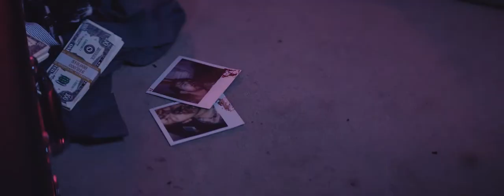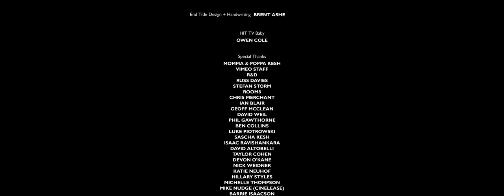HIT TV // The Prologue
WATCH IT LOUD AND FULLSCREEN :)

Saman Kesh

INSTAGRAM (BTS+Extras) // @Saman_Kesh

Makeup & Vanity Set

Executive Producer
Stephane Elfassi

Producers
Stephane Elfassi
Kimberly Stuckwisch
Jason Cole
Saman Kesh

Production Company
Funhouse

SKUNK US
Vision Film

Associate Producer - Renee Krumweide

CAST
Cru Ennis - Hunter
Serinda Swan - Julia

Hit TV Lips (voice) - Shelly Townsend
Hit TV Lips (on screen) - Danielle Ruiz
Rebecca (aka: hooker) - Liz Mittra
Nolan Jenkis - Jake Koeppl
Monkey Wrench - Richie Stephens
Professional - Christoph Dostal and Benjamin Barrett
Uzi Hitman - Brandon Parker
Femme Fatale - Carlena Britch
Biker - Jason Cole
Polaroid Demonstrator - Ryan Rafferty-Phelan
Cinematographer
Isaac Bauman

TV GRAPHICS
Territory Studio

Poster Artwork
Robert Sammelin

Editors
Saman Kesh
Mandy Brown
Michael Heldman

Hit TV Logo Design
Brent Ashe

Lead Visual FX Artist
Jordan Allen

Colorist
Derek Hansen

Unbridled Sound

Associate Producer
Renee Krumweide

Casting Director
Michael Beaudry

Production Designer
Alexander Delgado

Wardrobe Stylist
Tiffani Chynel

Costume Designer
Desmond Smith

Stunts
Damien Bray

Special FX Makeup
Tony Gardner

Makeup
Celina Rodriguez

Hair
Yumi Kotani
Rolando Aquiro

TERRITORY STUDIOS CREW
Art Director: Ryan Rafferty-Phelan
Producer: Sam Hart
Production Assistant: Evdoxia Sardi
Compositors: Daniel Højlund, Sam Keehan, Chris Sayer, Daniel Symons
Edit Assistant: Cristina Casanova
President: David Sheldon-Hicks

UNBRIDLES SOUND CREW
Sound Supervisor/Re-Recording Mixer - Brent Kiser
Sound Editor - Jacob "Young Thor" Flack
Sound Editor - Timothy Preston
Post Audio Coordinator - Anya Scemama

VELEM CREW
Executive Producer: Summer McCloskey
Assistant Colorist: Logan Highlen

Script Supervisor
Ed Hobbs

Additional Visual FX
Zak Stoltz

Kurdice Neal

1st AC - Payam Yazdandoost

Armorers
Lead Armorer - Mike Tristono
Armorer - Clay Van Sickle

Special FX (squibs & explosives)
Coordinator - Rudy Perez
Special FX - Philo
SFX asst - Anthony Delzio

Costume Assistant - Yusenia Cuevas

ART
Art Director - Brandon Parker
Set Decorator - Logan Noh

APARTMENT SCENE CREW

First Assistant Director - Jesse Hays

Unit Production Manager - Rachel Urmatinger
Production Coordinator - Kelli Bates

CAMERA
2nd AC - Seaton Trotter
DIT - Joseph Ngabo

GRIP
Key Grip - Brandon Diaz
Best Boy - Rae Chatman
Swinger - Evan Thomas

LIGHTING
Gaffer - Matt Kubas
Best Boy Electric - Julian Osario
Electric - Roman Rivero

Stills Photographer
Gunther Campine

Sound
Boom Operator - Brittany Ellis

BATHROOM SCENE CREW

Nick King

CAMERA
2nd AC - Jeff Rapoch

LIGHTING
Gaffer - Matt Zschoche
Best Boy Electric - Eric Vizcaino

GRIP
Best Boy Grip - Cameron Kahangi
Swing / Driver - Miao Ju Chien

Production Assistants
Brannon Swithwick
Diego Patina
Omar Morales

Pickup Day
Assistant Camera - Angelo Gentile
Production Assistant - John Powers
Makeup - Kevianno Guerrero

HIT TV Baby
Owen Cole

Special Thanks:
Momma & Poppa Kesh
Vimeo Staff
R&D
Russ Davies
Stefan Storm
ROOM8
Chris Merchant
Geoff McClean
David Weil
Phil Gawthorne
Ben Collins
Luke Piotrowski
Sascha Kesh
Isaac Ravishankara
David Altobelli
Taylor Cohen
Devon O'Kane
Nick Weidner
Katie Neuhof
Hillary Styles
Michelle Thompson
Barrie Isaacson
Cara Wenig
Reps
Jill Reehl
Breanne Pace
Maggie Davis
Resource LA
Will Galperin
Susy Kornesczuk
Aaron Brown